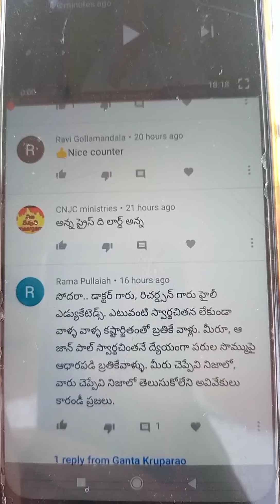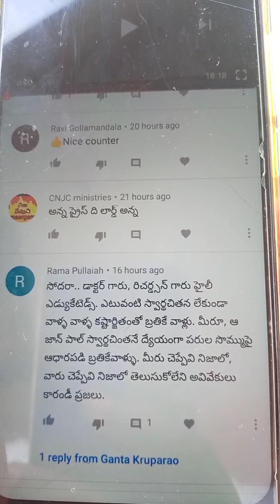పుల్లయ్య గారు పీఠాధిపతులు ఎవరి మీద ఆధారపడి బ్రతుకుతున్నారు?/Dharma Margam/Bhaskara Raju